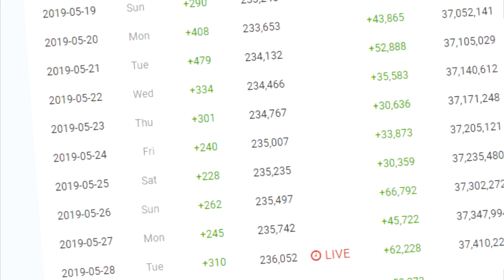teabagging everyone i kill in roblox strucid... (toxic)